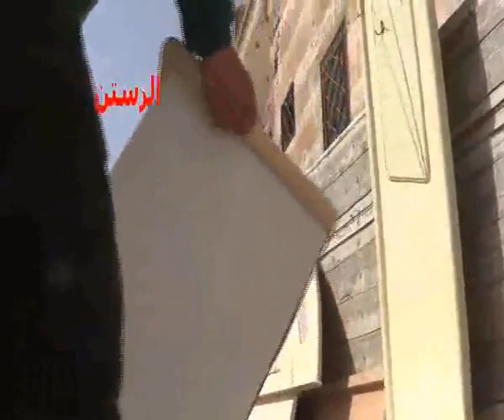شام حمص الرستن حالة نزوح بين اهالي المدينة جراء القصف العنيف 7 4 2013